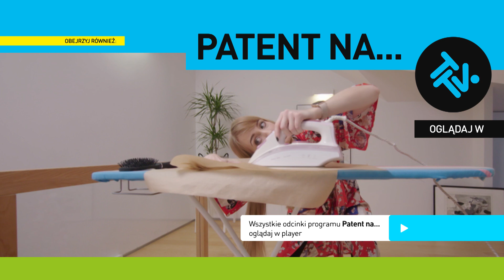Jak obudzić śpiocha? [Patent na...]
Wystarczy trochę pokombinować i mistrzowie tej dziedziny zawsze osiągają swój cel. W najbliższym odcinku dzięki „Patentowi na…” widzowie nauczą się nie tylko jak tanim kosztem urządzić sobie domowe spa, ale dowiedzą się również w jaki sposób zarobić na byciu podobnym do amerykańskiej gwiazdy oraz jak poderwać idealnego kandydata na męża?